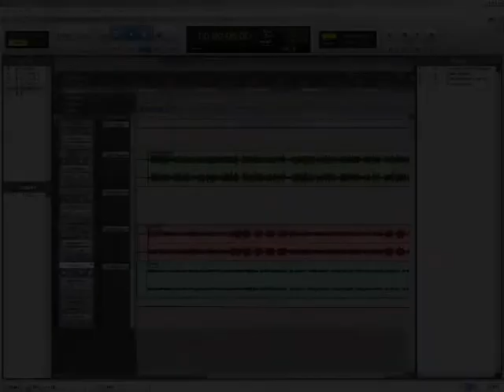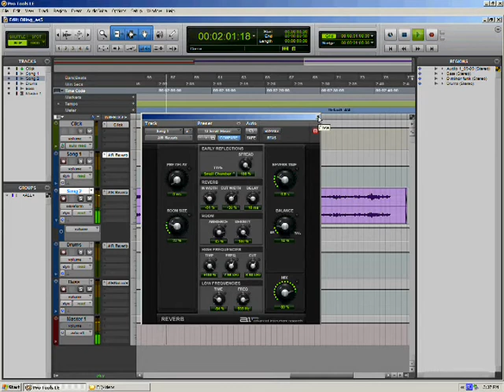"D minor funk" and "This Time" (original songs)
I've finally gotten around to producing another video from my Spring 2011 semester at DVC. The two songs shown in this video were written by my dad, and played (the piano parts) by him, too.

The object of this assignment was to get outside talent that we knew to perform (either singing or some other instrument) and record them performing directly into Pro Tools. I've known for a number of years that my dad had his own songs. In fact, he has one other song he wrote that I will share with you at a later date.

I think I heard him say that he wrote these songs in high school, just improving when he sat down at a piano one day. If I'm wrong about the "when", I'll change it. (It may have been in college.)

After my dad played a keyboard with the audio fed directly into Pro Tools, I added a drum track and a bass guitar. My dad offered suggestions on how to do the drums, so he gets co-credit for writing the drum part, too. The bass guitar just basically plays what his left hand did. The drums and bass were done using MIDI in Cubase, then exported as audio (WAV) and imported into Pro Tools. My dad did 95% of the performance, and I did 90% of the production.

"D Minor Funk" and "This Time"
Written by Darrell Olling